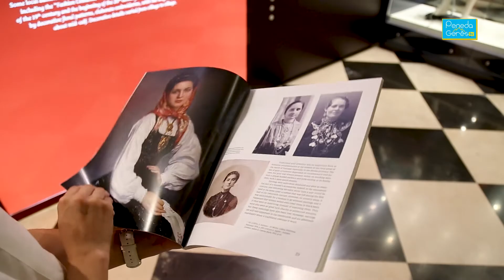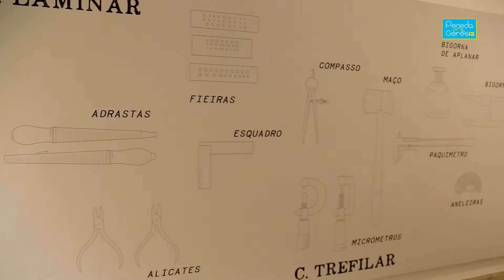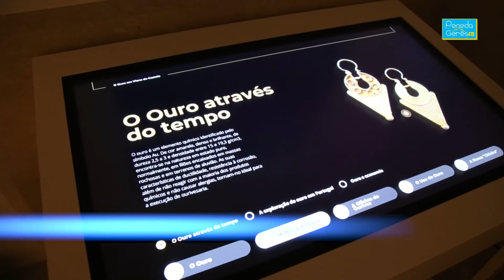Inaugurada Sala do Ouro no Museu do Traje de Viana do Castelo | Peneda Gerês TV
O museu do traje de Viana do Castelo tem, agora, uma nova sala para visitas. A sala do ouro foi alvo de uma remodelação, onde se pode conhecer o espólio em ouro vianês, assim como ourar e trajar uma mulher virtual através de uma mesa interativa.